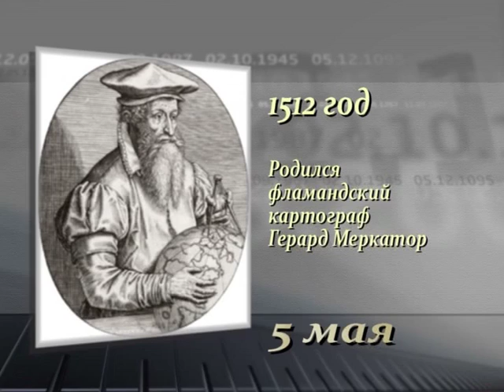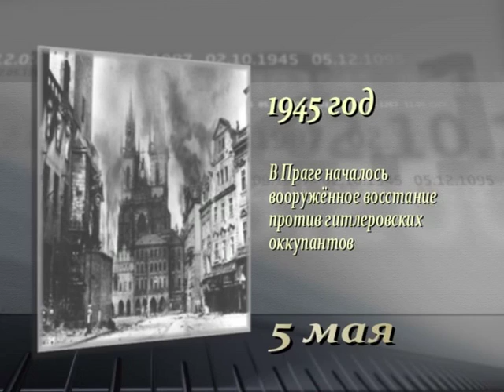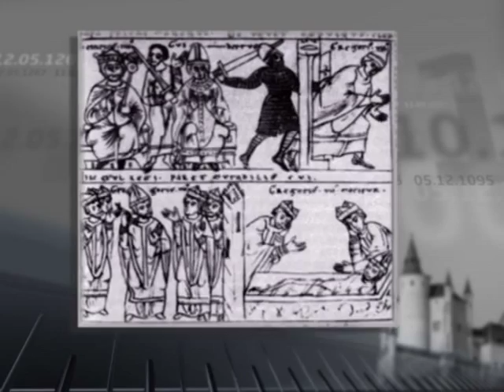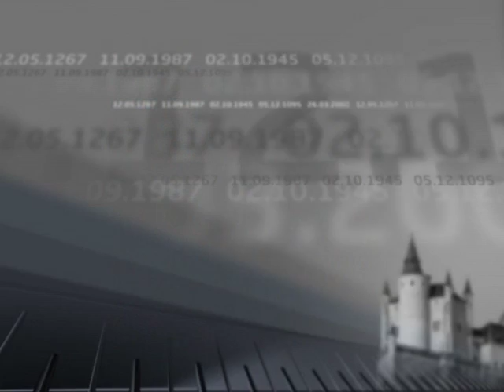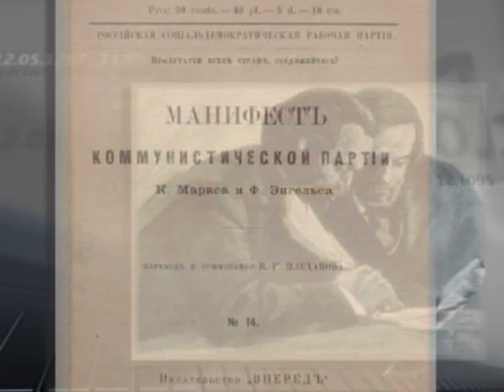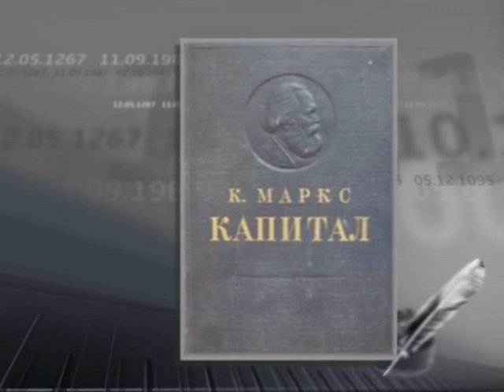5 мая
365 дней ТВ представляет | Летопись веков | Выпуск № 125
5 мая

Программа рассказывает о значимых событиях Всемирной истории, произошедших 5 мая.